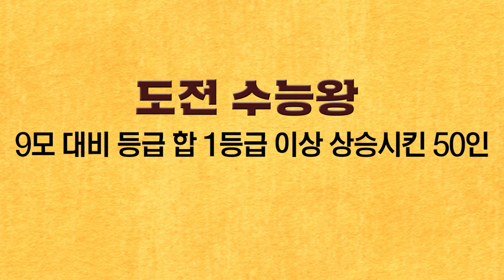2021 수능왕 공지! 장학금 1,500만원에 도전할 수험생을 찾습니다 | 연고티비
👑2021 수능왕 도전자를 모집합니다👑
2021 수능왕은 연고티비에서 수험생 동기부여를 목적으로 진행하는 장학금 이벤트입니다. 총 1,500만원에 달하는 장학금에 도전할 수험생들을 모집합니다!

저희 연고티비는 수험생분들께 동기부여를 주자는 취지에서 '2021 수능왕' 프로젝트를 기획하게 되었습니다.
처음으로 시도하는 프로젝트인 만큼 많은 부족함이 있을 수 있으나, 구독자 여러분들의 피드백을 적극적으로 반영하여 더 좋은 프로젝트로 발전시켜나가도록 하겠습니다.
항상 수험생들을 위하는 연고티비가 될 수 있도록 노력하겠습니다 :)

✔️'연고티비 스터디 플래너(3개월)'은?
◼️ 영롱한 표지 색상과 하루 계획을 세울 수 있는 넓은 칸은 기본!
매달 공부 습관을 돌아볼 수 있고 크리에이터의 플래너 사용 꿀팁을 QR코드로 볼 수 있어요.
◼️ 휴대하기 간편한 A5 사이즈, 스프링 제본, 날짜가 기입되지 않은 만년형
◼️ 정가 8,300원

연고티비는?

▶ CP : 이즈
▶ PD : 챔, 부기, 쩡, 도리
▶ 크리에이터 : 다부, 하나, 후니, 두니, 탁이, 테디, 유디, 디노, 바니